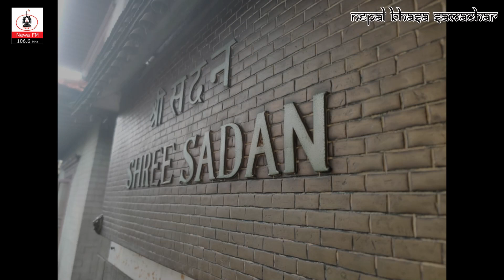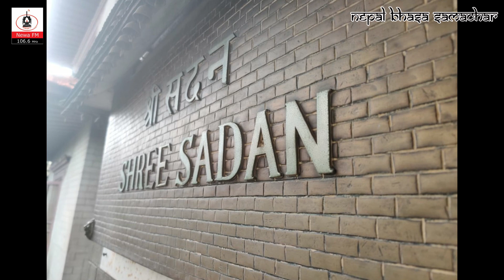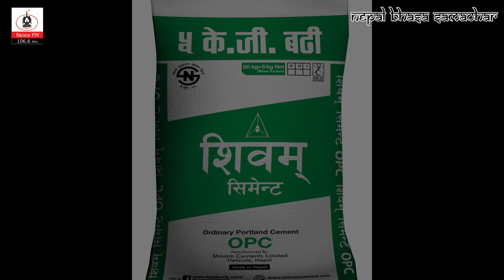Today's News November 22, 2020 | Nepal Bhasa Samachar | Newa FM 106.6 MHz | NBS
Today's News November 22, 2020 | Nepal Bhasa Samachar | Newa FM 106.6 MHz | NBS47

Nepal Bhasa Samacha is the daily news in Nepal Bhasa (Newar) Language, officially broadcast on Newa FM 106.6 MHz every morning at 7 AM.  Headlines at 3 PM  and evening news 6 PM (Sunday - Friday)

News Team:
Bejana Maharjan
Binita Khadgi
Naresh Maharjan
Sanjila Maharjan
Sarishma Maharjan

Technical:
Bbsha Sakya
Delip Maharjan
Raju Maharjan
Sarana Maharjan
Uniqe Sakya

Edit: Robin Maharjan